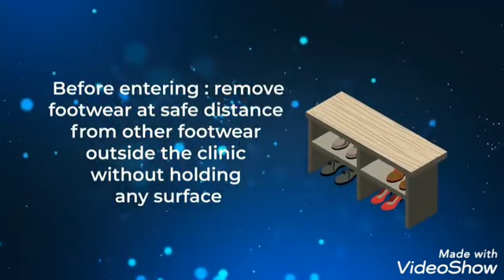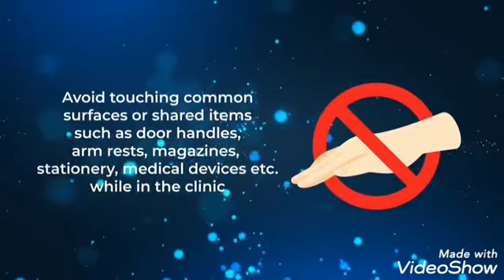Post Covid 19 - Patient guidelines for doctors visit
Please watch this full video. Your safety our first priority